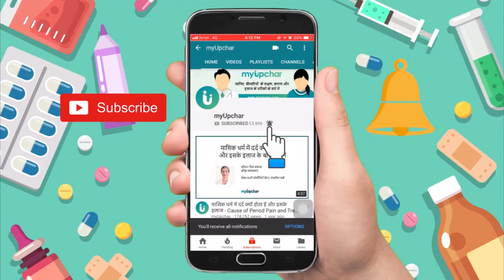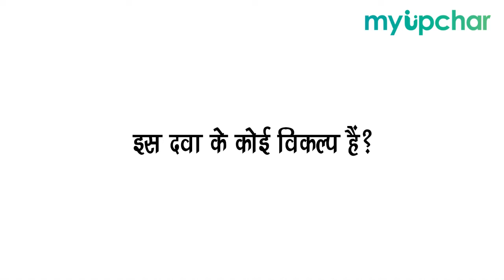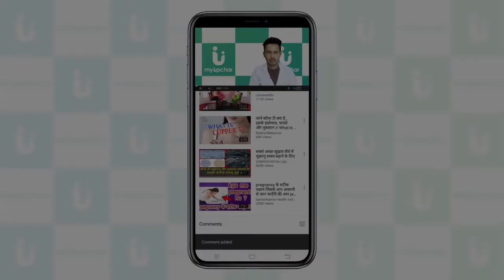Advent 250, 500, 625, mg tablet ke fayde, khane ka tarika, upyog, nuksan, uses, dosage in hindi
Advent tablet in hindi - क्या आप एडवेंट टेबलेट के फायदे व नुकसान, लाभ, गुण, साइड इफेक्ट, कीमत, खाने का तरीका, विधि, लेने की विधि, लेने का तरीका, लेने के फायदे, खाने से क्या होता है, कैसे खाना चाहिए, कैसे इस्तेमाल की जाती है और Advent का उपयोग प्रेगनेंसी या गर्भावस्था के दौरान कर सकते हैं, एडवेंट टेबलेट कैसे यूज़ किया जाता है, कैसे इस्तेमाल करें, कैसे खाया जाता है, कैसे काम करता है, खाने के तरीके, कब खाना चाहिए के साथ एडवेंट की गोली के फायदे, गोली के बारे में जानकारी, गोली खाने से क्या फायदा होता है, गोली खाने से क्या नुकसान होता है, गोली खाने से क्या होता है, गोली खाने का तरीका के बारे में जानना चाहते हैं तो इस विडियो में Advent 625 mg, 250 mg, 375 mg, 500 mg tablet in hindi, Advent tablet uses, dosage, benefits, how to use, how it works in hindi aur Advent tablet ke fayde aur nuksan, price, use, upyog, asar, prayog kaise kare, prayog kab kare, kaise istemal kare, kaise kaam karti hai, upyog kaise kare, kaise istemal kare, kaise kiya jata hai ke sath Advent goli ke fayde, upyog kaise kare, khane se kya fayda, baare mein jankari, khane se kya fayda hota hai, khane ki vidhi aur Advent goli khane ke fayde aur nuksan, side effect, Advent tablet ki jankari के बारे में बताया गया है

आप myUpchar पर लॉगिन करके अपना कोई भी सवाल मुफ्त में पूछ सकते हैं

या आप हमारी अप्प भी डाउनलोड कर सकते हैं :-